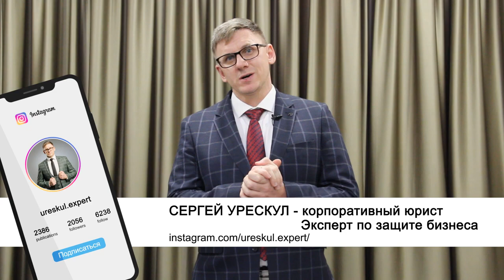Обязательное предложение о выкупе ценных бумаг в 2022 г. Управление ценными бумагами АО. Выкуп акций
- бесплатная консультация эксперта по направлению обязательного предложения
- бесплатная консультация по выкупу акций миноритариев, "мертвых душ" и неустановленных лиц
- курс повышения квалификации "Корпоративный секретарь" с дипломом гос. образца

Корпоративное право обязывает делать обязательное предложение предложение о выкупе ценных бумаг (публичная оферта). Управление ценными бумагами обязывает это делать акционерные общества.  Ценные бумаги должны быть оценены и предложено, как осуществляется продажа ценных бума, покупка ценных бумаг и выкуп акций акционерного общества.

Многие представители акционерных обществ России заблуждаются и полагают, что обязанность направлять обязательное предложение о выкупе ценных бумаг возникает только в отношении публичных АО. Однако подробное изучение ряда федеральных законов говорит нам о том, что такая обязанность распространяется на все юридические лица. В каких случаях возникает обязанность по направлению обязательного предложения о выкупе ценных бумаг? Какой штраф будет ждать тех, кто не направил публичную оферту? И в каких случаях не направление обязательного предложения может обернуться уголовной ответственностью? Обо все этом вам расскажет СЕО Института Корпоративных Технологий Сергей Урескул.

Сергей Урескул:
★Эксперт по защите бизнеса с 12-ти летним стажем
★Руководитель 3-х компаний с оборотом 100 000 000 руб

*Instagram является продуктом Meta и эта организация признана экстремистской и запрещена на территории России